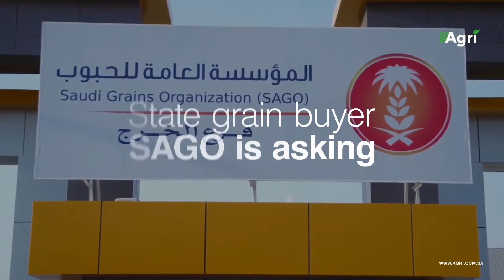Wheat Import of Saudi Arabia During the Global Pandemic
Hello viewers!! The pandemic situation has transformed the world. Every country is putting their 100% effort in re-strengthening their economy. To protect the strategic reserves, the Kingdom of Saudi Arabia has planned to follow a unique strategy. This video talks about the same. Keep watching!!
Saudi Arabia is going to import 3, 55,000 tons of wheat to boost its strategic reverses and it’s expected that this measure is going to help the kingdom in avoiding the insecurities caused by this pandemic. Naturally, it will help protecting the citizens of the country. Besides, it will help businesses with the confidence of taking up new challenges as the Kingdom of Saudi Arabia is getting investors with overseas farm in this unique venture.
This huge amount of wheat is going to be imported from the European Union, North and South America except, and the Black Sea. The Saudi Grains Organization (SAGO) has already started the import program, where the tender has been distributed to 11 ships.  6 ships will carry an amount of 3, 60,000 tons of wheat for Jeddah Islamic port and another 4 ships will reach King Abdulaziz Port in Dammam with 2,40,000 tons of wheat. There will another cargo reaching Jizan Port.
Hope you’ve found the information useful. Don’t forget to like this video!